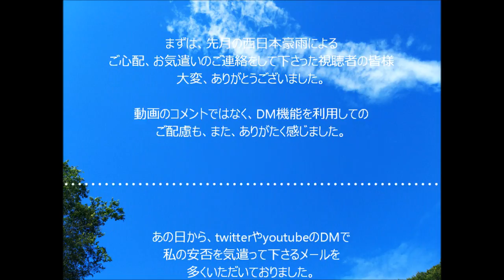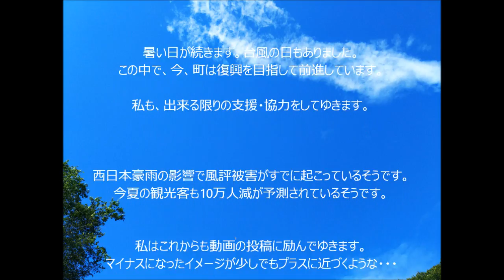122★short video34★「田舎LIFE10」大葉の香る蝉時雨。(最後、西日本豪雨について少し文章を書いています。)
こんにちは！夏真っ盛りですね。蝉の鳴く夕方、大葉を採りました☆

【次回予告】購入品紹介